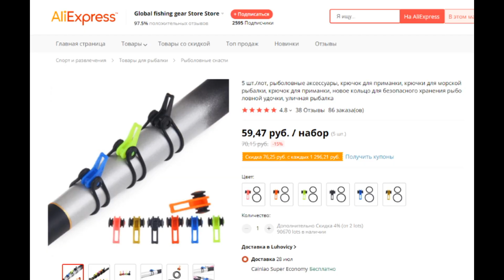Небольшое, но очень удобное приспособление !!!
Крепление крючка на любом месте удилища! Очень удобная вещь!!!